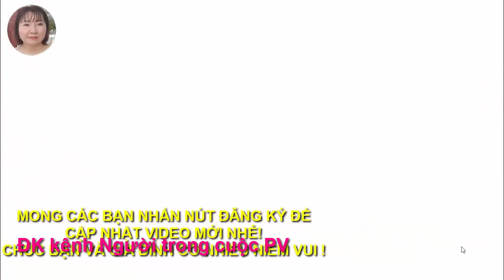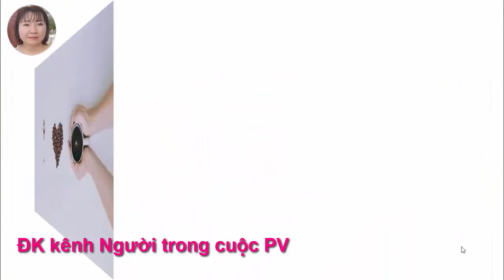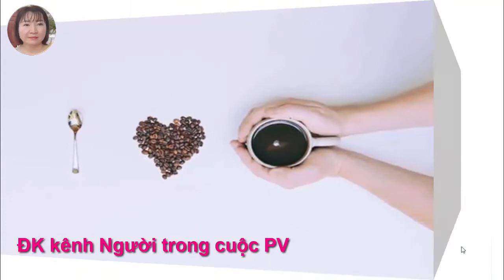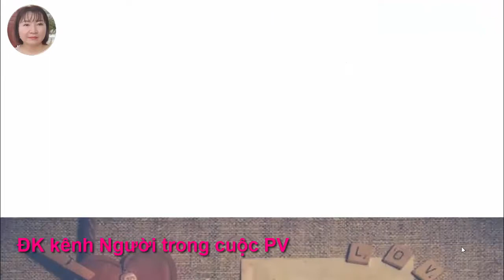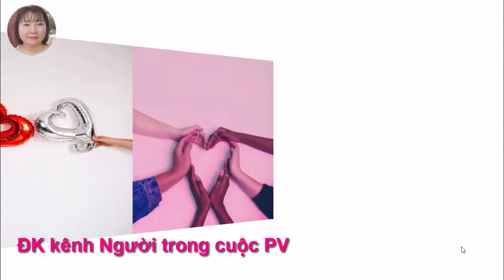240* Tâm sự: Hối hận khi lấy chồng quá sớm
Chào mừng quý khán giả đến với kênh Người trong cuộc PV!